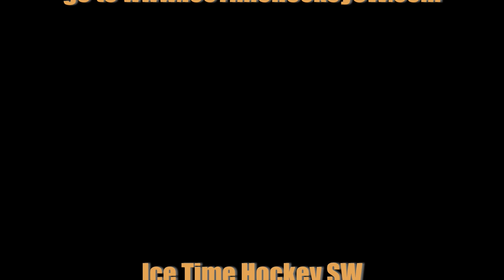Sun Devil Summer – Greg Powers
Sun Devil Summer 2018, episode four. ASU NCAA Head Coach Greg Power shares his perspective on the off-season, and upcoming year.